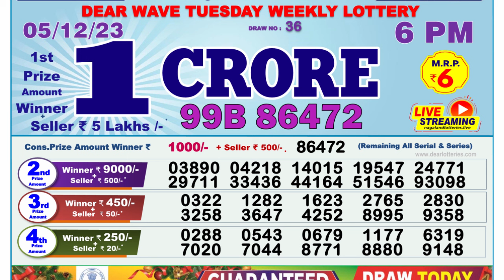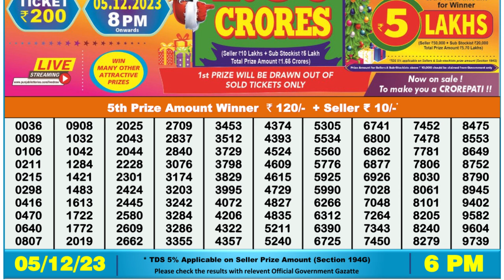🔴Dear Lottery Sambad Live 6pm today 05.12.23 Nagaland State Lottery Result